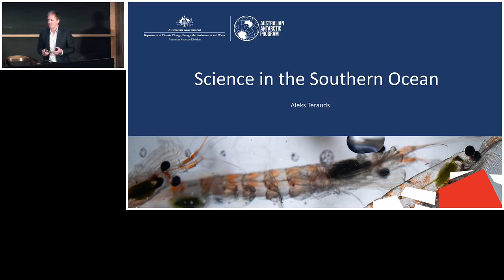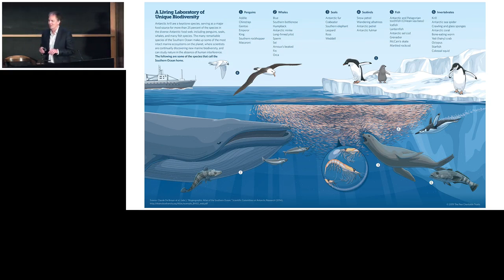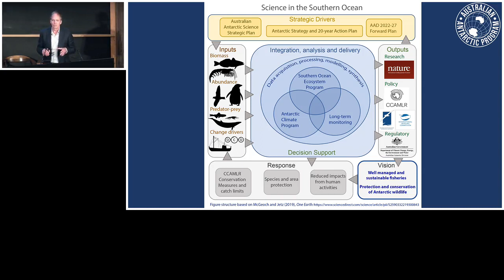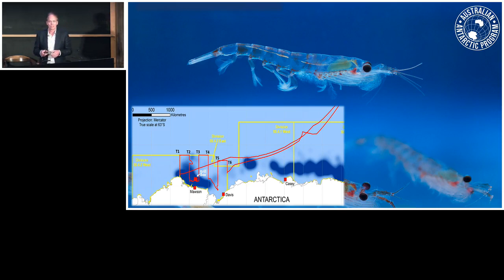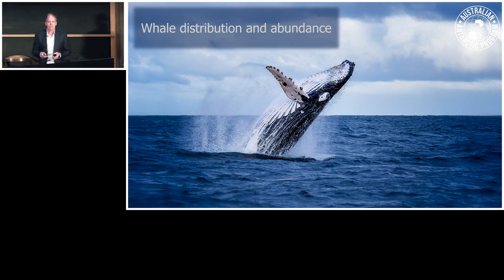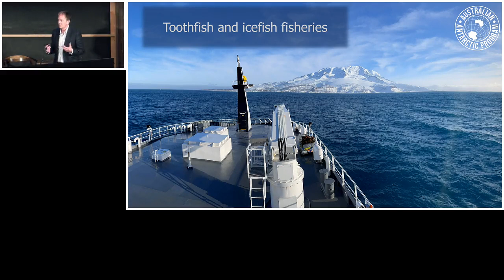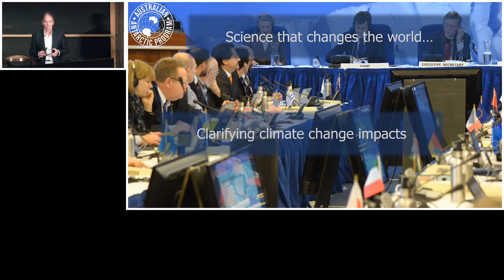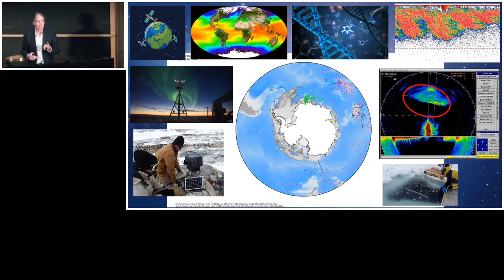Dr Alex Terauds, Southern Ocean Ecosystems Program Leader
Science in the Southern Ocean